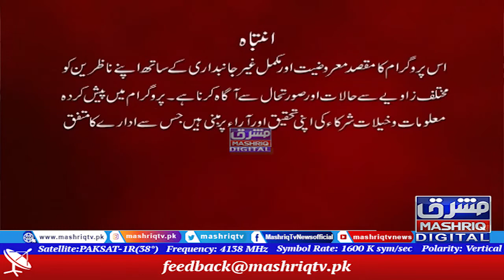Rustam | Staso Ghag | 5th-January-2022 | Mashriq TV